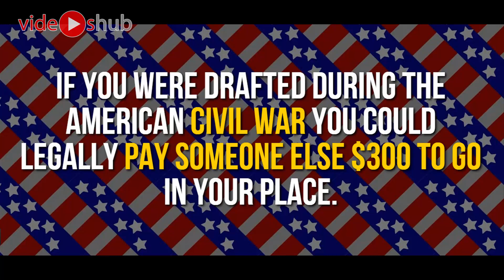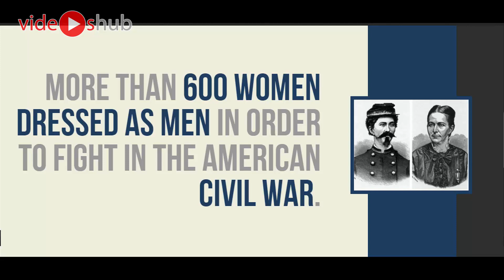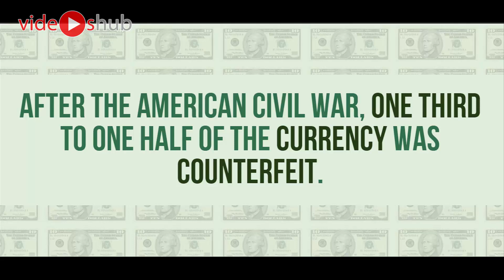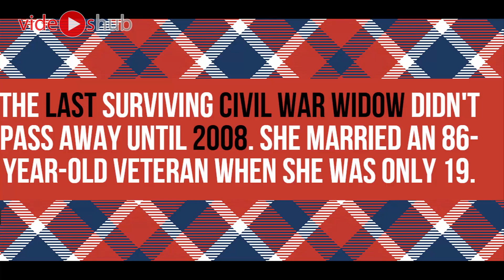Civil War Facts: American Civil War Facts for Kids | Civil War Documentary Study Explained for Kids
Facts
1. If you were drafted during the American Civil War you could legally pay someone else $300 to go in your place.
2. The American Civil War broke out in 1861 when the Confederates attacked a U.S. fortress, Fort Sumter, and ended with the surrender of all Confederate armies in 1865.
3. The Confederacy was never recognized by any foreign country during the American Civil War.
4. The U.S. Civil War had a Balloon Corps established by Abraham Lincoln.
5. Sideburns are named after American Civil War General, General Burnside.
6. American Civil War soldiers had a code of honor that forbade shooting at men while they were pooping.
7. More than 600 women dressed as men in order to fight in the American Civil War.
8. Sam Houston, the general who won Texas independence from Mexico, was removed from his post as Governor after refusing to support the Confederacy on the Civil War.
9. During the American Civil War, it was necessary to print out money in a hurry, so the Treasury released paper bills with designated values of fractions of a dollar.
10. There are more black men in prison today than there were black male slaves before the American Civil War.
11. Thomas and George Crittenden were brothers who were both generals during the American Civil War: one for the North and the other for the South.
12. The Confederate general Stonewall Jackson was accidentally shot by his own men during a major American Civil War battle.
13. During the American Civil War, Generals were 50% more likely to die in combat than Privates.
14. The entire student body of the University of Mississippi enlisted for the American Civil War. They suffered a 100% casualty rate.
15. Many American Civil War soldiers had "nostalgia" listed as their cause of death, meaning homesickness.
16. After the American Civil War, one third to one half of the currency was counterfeit.
17. The American Civil War claimed the lives of 10% of all Northern males 20–45 years old, and 30% of all Southern white males aged 18–40.
18. The American Civil War was one of the earliest true industrial wars. Railroads, the telegraph, steamships, and mass-produced weapons were employed extensively.
19. There's a colony in Brazil founded by 2,000 to 4,000 Confederate refugees who left the U.S. after losing the Civil War.
20. The last surviving Civil War widow didn't pass away until 2008. She married an 86-year-old veteran when she was only 19.
21. During the American Civil War, visiting prostitutes was called enjoying "horizontal refreshments."
22. "In God We Trust" was declared the U.S.national motto in 1956. It first appeared in 1861 because of the increased religious sentiment existing during the Civil War.
23. Hurricane Matthew unearthed at least a dozen Civil War cannonballs on Folly Island, South Carolina.
Civil War Facts | 20 Boggling Facts About Civil War That Will Change Your Mind